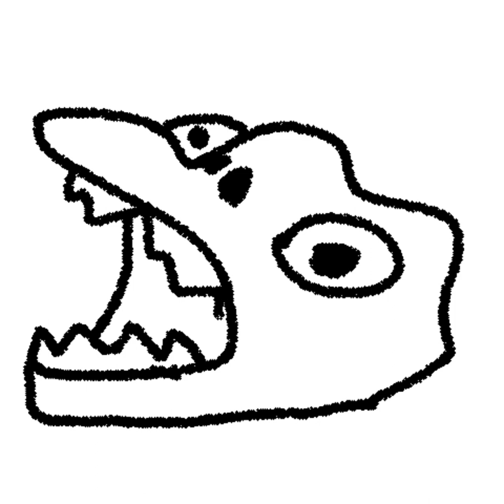MICH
Running fast,
head in my hands.
This song kind of sounds like sand.